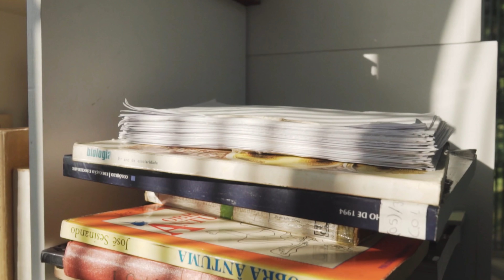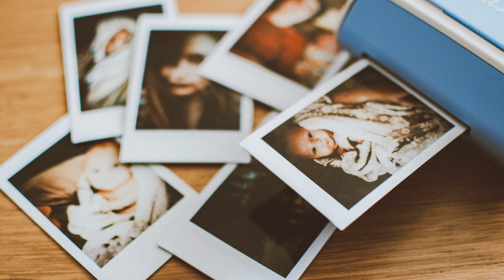POR ONDE COMEÇAR O DESTRALHE DA SUA CASA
*Links importantes:*

. - 💡 ACESSE JÁ!

Muitos acham que é fácil e simples realizar o primeiro destralhe e acaba se surpreendendo na hora de por em prática.
Acaba percebendo que é muito mais difícil e cansativo do que imaginavam e acabam desistindo pelo meio.
Por isso, hoje vamos conversar em por onde começar o destralhe da sia casa para facilitar o seu trabalho.

Nossa lojinha:
Aqui você encontrará vários dos produtos que eu comento nos vídeos como:
- Decoração;
- Plantas;
- Feng Shui contemporâneo;
- Livros.